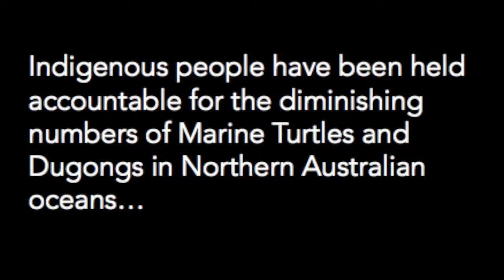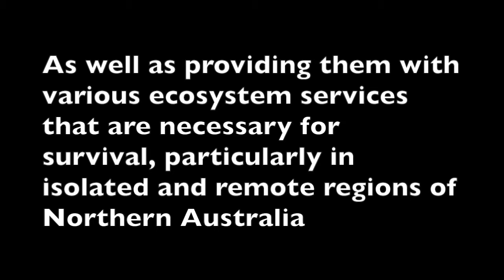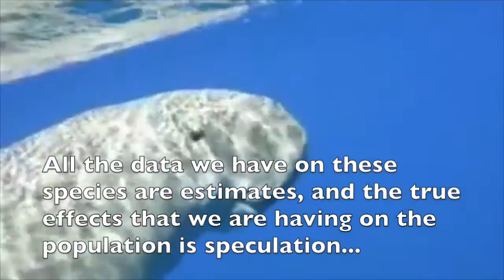Dugong and marine turtle project